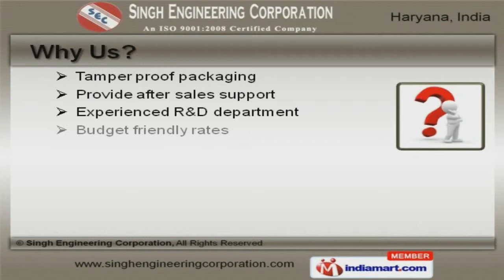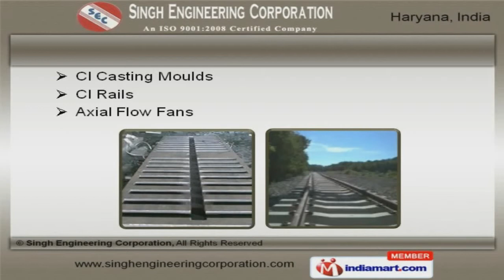Coal Pulverizer, Industrial Furnaces, Burners & Blowers By Singh Engineering Corporation, Faridabad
Welcome to Singh Engineering Corporation, Manufacturer and Exporter of Industrial Burner, Furnace and Air Pollution Control Equipment. We are an ISO 9001:2008 certified company, established in 1992 at Faridabad. Our products are applicable in Automobile and Textile industries and we export to Africa, Russia and Viatnam. Ambika Steel and Orient Ispat Private Limited are some of our elite clients and we are backed by Budget friendly rates and Time bound deliveries. We offer a wide array of Coal Pulverizers, Industrial Furnaces and Burners. Our Industrial Blowers, Aluminum Smelting and Coal Pulverizer Plants are acknowledged for their functionality. We offer Pollution Control and Heating Pump Units that are widely acclaimed in the market. Axial Flow Fans, CI Casting Moulds and Rails offered by us are some of our best selling products. Along with that we offer Industrial Valves and Recuperator Heat Exchangers that are superior in performance. We also provide Air Blower for Electrical Power Production that are reckoned all over the world for their superb quality. To Get More Details, Please Visit Our